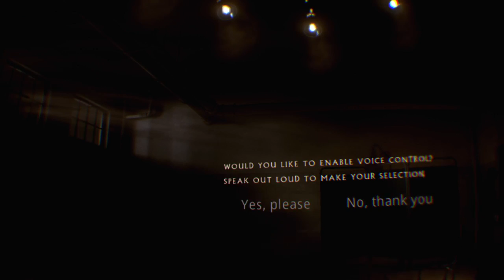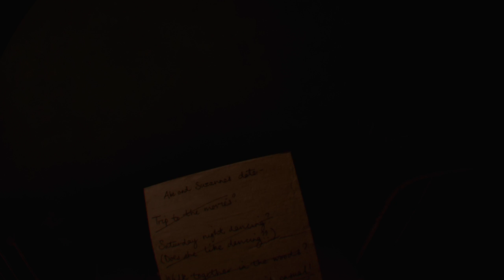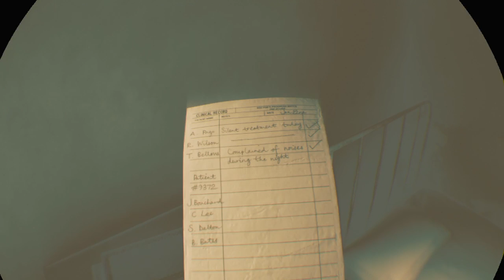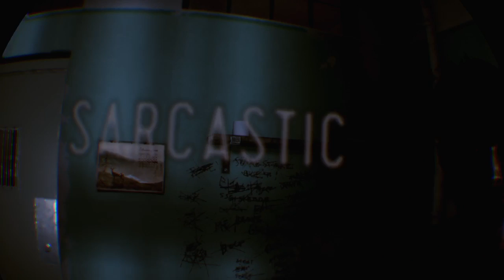The inpatient VR gameplay